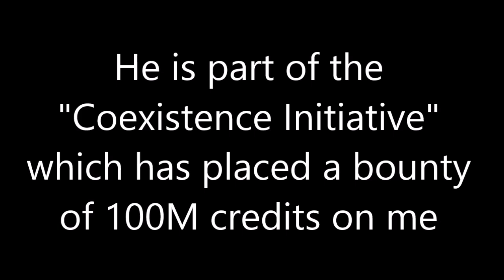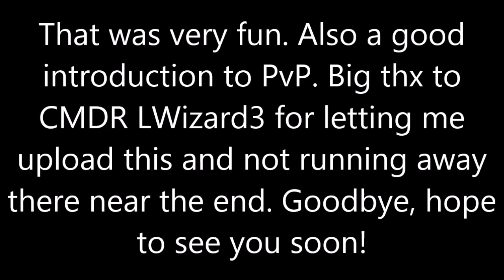Elite: Dangerous - Hunting Space Pirates #3 | Killing a Thargoid supporter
This video, I dueled CMDR LWizard3, a supporter of the Thargoid threat, and won by the skin of my teeth